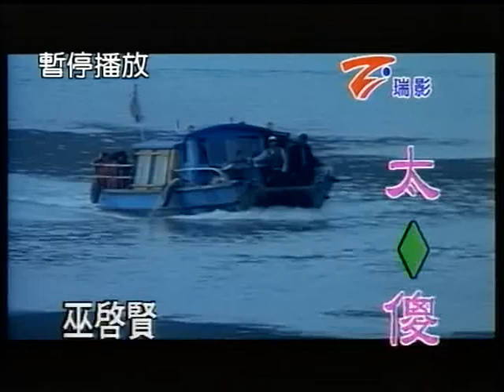馬鍾蓉~太傻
貝斯特之友馬鍾蓉~太傻